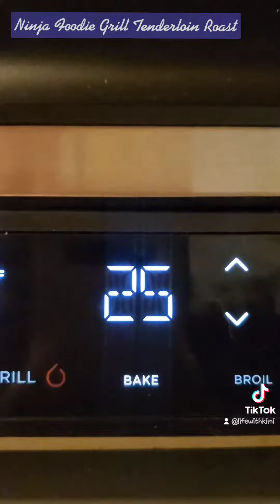Life with Kimi ♥ My First Ninja Foodie Grill Tenderloan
Hey loves! Welp, this is my first time trying to make pork tenderloin using the bake function on my Ninja Foodie Grill XL. Not bad!